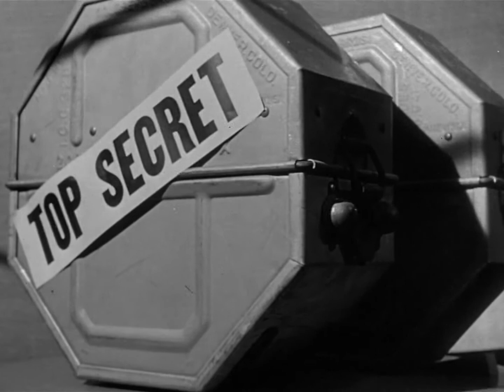Decisión Al Amanecer / Decision Before Dawn (1951) Trailer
Dir. Anatole Litvak

Stars: Richard Basehart, Gary Merrill, Oskar Werner,  Hildegard Knef, Dominique Blanchar, O.E. Hasse, Wilfried Seyferth, Klaus Kinski.

As the US Army approaches Nazi Germany, they recruit German prisoners to spy behind German lines.  (IMDB)

Un prisionero de guerra alemán es enviado de regreso a su país, acompañado por un oficial norteamericano, para cumplir una arriesgada misión de espionaje. (FILMAFFINITY)